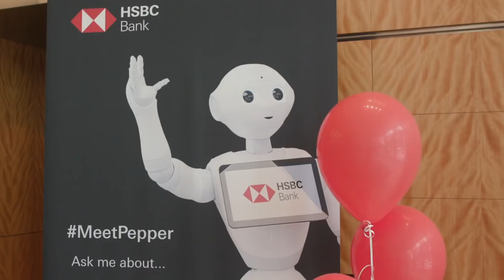Meet Pepper: The New Face of AI Robotics [Interview by Nick Tate]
Artificially intelligent robots and other “thinking” machines are entering the workforce— in health care, banking and retail. They can not only help you with your health, finances and store purchases, but offer a great investment opportunity, too.
• The artificial intelligence (AI) robotics market will grow to $12.36 billion by 2023 — up from just $2.84 billion in 2017 — an annual rise of 28.78%.
• A global ETF with a portfolio of about 30 companies at the forefront of robotics and AI has posted double-digit gains this year, beating the S&P 500 Index.

Prefer to read a transcript?

About Bold Profits Daily:
With this publication, you’re getting access to Paul Mampilly and his team of experts’ revolutionary way of investing. We’ve made this research accessible to everyone, regardless of how much money you have, your investment acumen or your risk tolerance. We’ll show you how to get in on the ground floor of the market’s biggest growth opportunities. We look ahead to tomorrow’s megatrends and the sectors and companies fulfilling the needs of the future, and we make those investments today. We know these are the lucrative opportunities most investors don’t recognize until it’s too late.

Sign up for FREE to Bold Profits Daily today and start your journey to more profitable investing!

Follow Bold Profits Daily & The Gurus on Social Media!